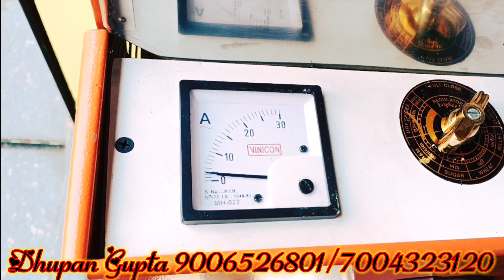Aata Chakki 3 Hp Single Phase Dubble Chember|| Pulverizer lagaye ghar me or khud ka Malik khud bane🙏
Dosto es video me ham log bat kar rahe hai ki kaise ham log kam paise me apne ghar se chhota aata chkki laga kar achha paisa kama sakte hai or apne parivar ko ek aatmanirbhar parivar bana sakte hai agar ap log es business ko karna chahte hai to hamare sath jur kar business start kar skate hai

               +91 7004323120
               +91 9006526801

Bharat machinery and Enterprises
Mahua vaishali bihar

Aata chakki in bihar
pulverizer
best aata chakki
3hp aata chakki
3 hp pulverizer
3 hp dubble chember pulverizer
automatic aata chakki
mashala business
flour mill machine
flour mill machine in bihar
pulverizer machine in bihar
aata chakki in vaishali
5 hp single phase chakki
5 hp single phase pulverizer
10 hp chakki
10 hp pulverizer
comercial pulverizer
comercial chakki